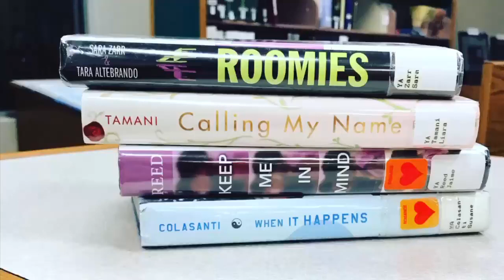DITRY: Book Spine Poetry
This week’s DITRY: We try book spine poetry. What can you come up with?